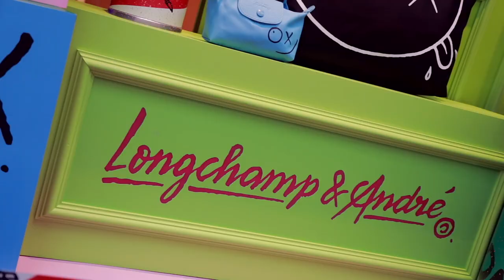Painting the town candy pink and sky blue!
In honor of the LongchampXAndre collaboration, the one and only Andre Saraiva travelled to New York to share his talent with Longchamp’s family and friends.

Watch the Parisian graffiti artist creating a gigantic artwork on the walls of Longchamp’s Soho boutique, inspired by his collaboration with our maison, full of energy and positivity.